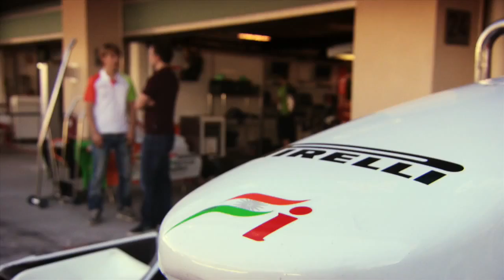F1 2012 - Games vs Reality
Pierwszy filmik promujący grę F1 2012.